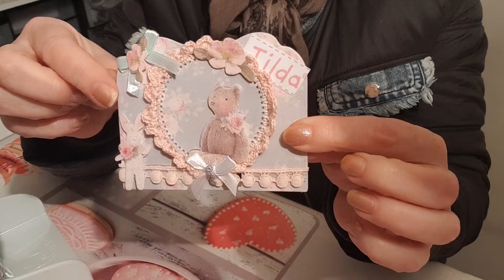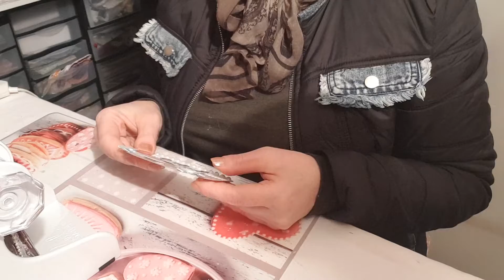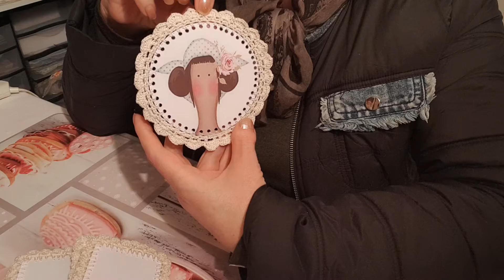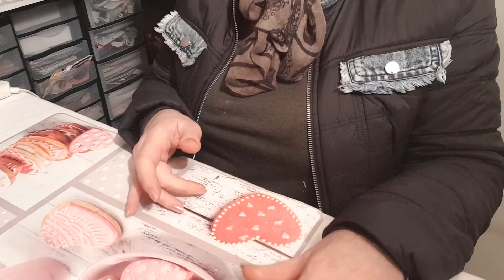Vidéo carte memorydex